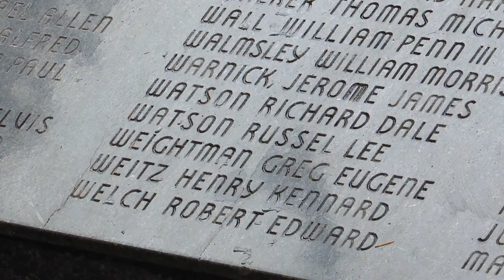Vietnam Veterans Memorial Renovation Memorial Ceremony November 11th, 2021